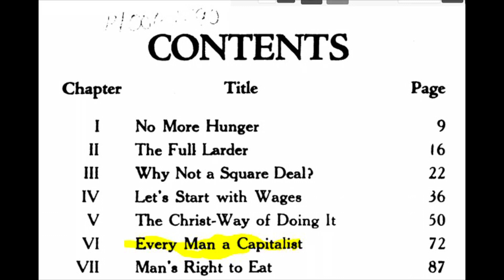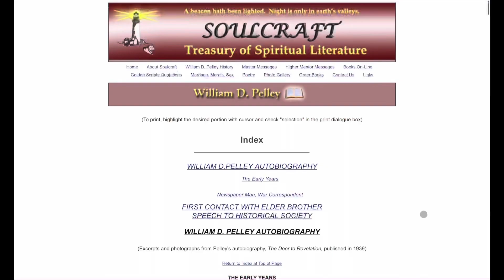Nazis In Los Angeles? The Story Of The Silver Shirts Legion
The story of the rise and fall of an anti-Semitic group called the ‘Silver Shirts Legion Of America’. This crazy story dives into the life of William Dudley Pelley and all of his eccentric endeavors; buckle up, it’s a crazy series of events!